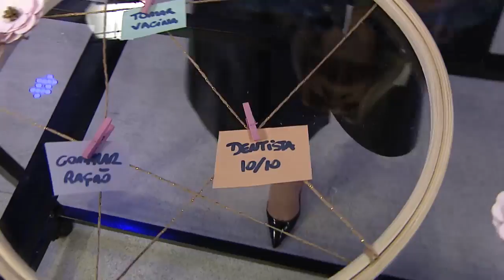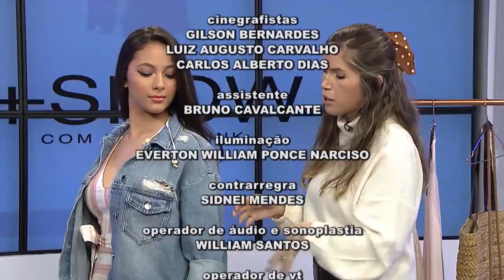+ Show - 10/08/19 - Parte 3